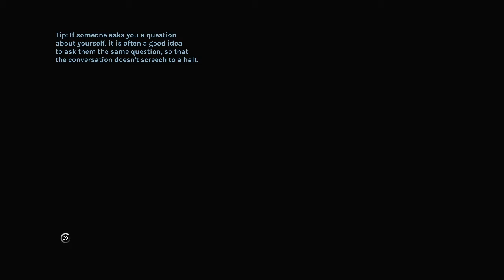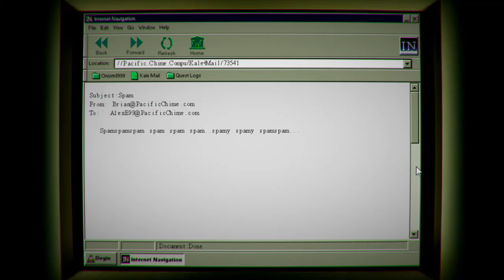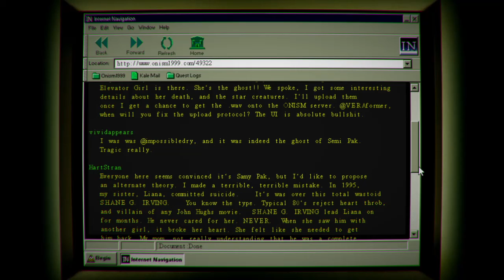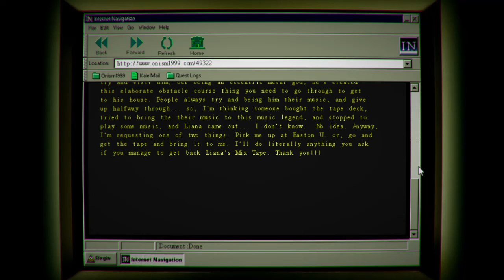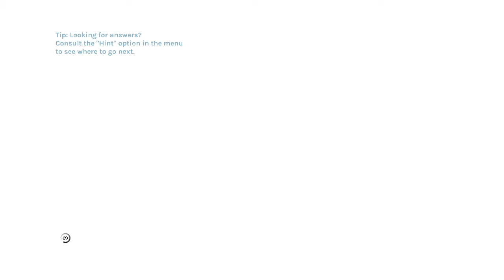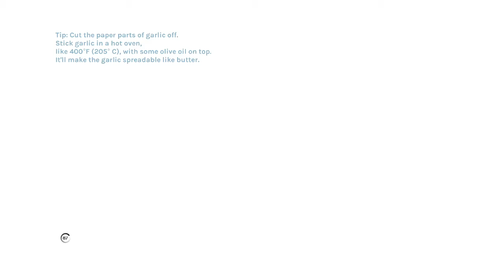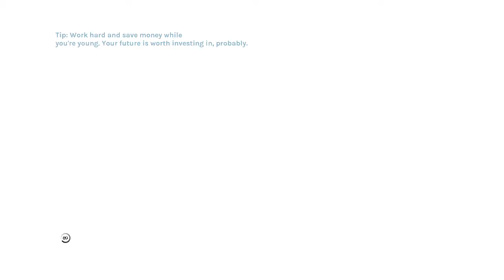YIIK: A Post-Modern RPG ---The Hunt for the Sus Record--- #5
(The game is pronounced at Y-2-K)

YIIK: A Postmodern RPG is a surreal Japanese-style RPG set in the late '90s. After witnessing a woman vanish from an elevator with no plausible explanation, college graduate Alex gathers friendly misfits from the internet to investigate her disappearance. Alex's search for the truth leads him and his companions into a journey rife with mystery and danger... and who knows what lurks beyond the new millennium?

Other features of the game (taken from it's steam page):
    --Brave dungeons littered with puzzles, traps, and bizarre enemies. Yammering skulls, tortoise samurais, living stop signs... etc!
    --Stay on your toes with a turn-based combat system anchored on twitchy mini-games.
    --Brandish vinyl records, cameras, musical instruments and more unusual weapons. (Relax, weapons don't break.)
   --Play through 30 hours of the main campaign and sidequests, rendered in a dreamlike, otherworldly graphic style that harkens back to the PSone era.
    --The main story campaign features voice talents like Chris Niosi (Tales of Zestiria, Disgaea 5), Clifford Chapin (Attack on Titan, RWBY) and more.
    --YIIK's eclectic electroacoustic soundtrack features contributors like Toby Fox (UnderTale), Hiroki Kikuta (Secret of Mana) and Garoad (VA-11 Hall-A).

YIIk is infamous for having bad/poorly written dialogue, long fight encounters, wonky battle mechanics, but people do praise it's art style and wanting to see what kind of BS comes with the direction of the story. The game has an "average" rating of around a 5 (50%) to a 60ish % depending at whom you refer too.